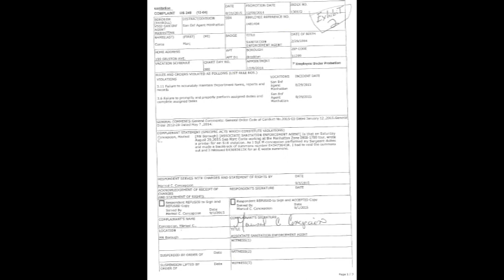SECRET AUDIO 4 'Confuse & Destroy' - school play by DSNY Enforcement, Conte v DSNY Concepcion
This one is called ‘Confuse & Destroy.’ It’s one of many ‘school plays’ used by DSNY Enforcement supervisors. The object here is to take a common occurrence, twist it, and then blame the target (Agent) for intentional wrongdoing. Concepcion is the lead Actor:

That day, a few moments before writing an S18 violation (trash out on the wrong day), I called for assistance on the radio to Amezquita 881 to help identify a possible eWaste violation (something new for us). I followed policy and procedure and called-in the problem to my supervisor. I came across a large copy-printer machine in the street and asked for assistance in identifying it. The outcome of the radio transition from Amezquita was this was NOT eWaste. So I wrote it for Failure to Store (S18) as it was garbage out on the wrong collection day. About an hour later Concepcion 883 calls me for a “see” and demands that I print all of my tickets for the day. Without saying another word she leaves the scene. On Tuesday, September 8 @ 4:45 PM I receive a 249 complaint implying that I deliberate wrote the wrong ticket.

The point is: the allegation makes no reference whatsoever to the fact that an agent (me) followed the rules and reaches out to a supervisor for help. He then follows the information given to him but instead of getting the help he needs, he is ambushed with a frivolous write up.

It is VERY important to understand 'chain of command' and where these initiatives come from. Concepcion takes orders from Amezquita and Pepe who are directed by Greenwood and soon-to-be-captain Pascal. Ms. Concepcion was not my immediate supervisor. Amezquita sent her out looking for a write-up. In fact, she spent the whole day exclusively backtracking my tickets, then ambushed me with a false write up that led to me being fired. Very sneaky.